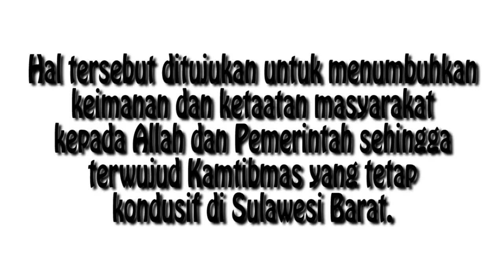Memakmurkan Mesjid Kapolda Sulbar